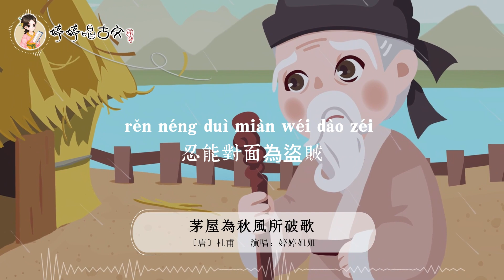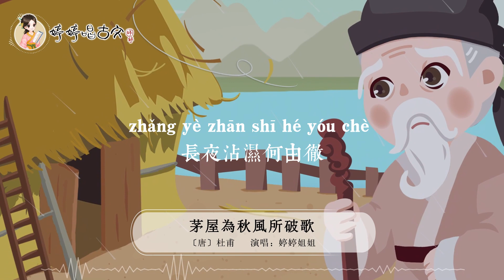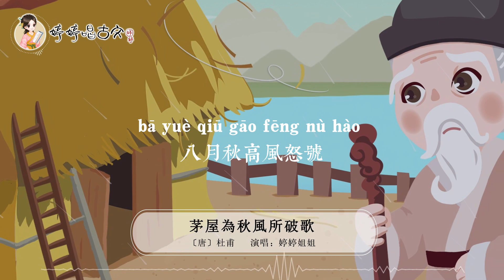【婷婷唱古文】新歌发布《茅屋为秋风所破歌》| 杜甫 〔唐代〕| 诗歌吟唱 茅屋为秋风所破歌 诗歌赏析 | 安得广厦千万间，大庇天下寒士俱欢颜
会员权利：
  1. 价值259元 129首婷婷讲古文视频免费观看权
  2. 价值199元  诗情画意艺术课  视频免费观看权
  3. 价值89元   婷婷拼音课  视频免费观看权
  4. 价值89元   科学试验站  视频免费观看权
  5. 价值89元   边跳边学唱古诗 视频免费观看权
  6. 中华诗教海外线上合唱团 200元代金券
  7. 不定期更新福利活动

茅屋为秋风所破歌
杜甫 〔唐代〕
八月秋高风怒号，卷我屋上三重茅。茅飞渡江洒江郊，高者挂罥长林梢，下者飘转沉塘坳。
南村群童欺我老无力，忍能对面为盗贼。公然抱茅入竹去，唇焦口燥呼不得，归来倚杖自叹息。
俄顷风定云墨色，秋天漠漠向昏黑。布衾多年冷似铁，娇儿恶卧踏里裂。床头屋漏无干处，雨脚如麻未断绝。自经丧乱少睡眠，长夜沾湿何由彻！
安得广厦千万间，大庇天下寒士俱欢颜！风雨不动安如山。呜呼！何时眼前突兀见此屋，吾庐独破受冻死亦足！

译文
八月秋深狂风大声吼叫，狂风卷走了我屋顶上好几层茅草。茅草乱飞渡过浣花溪散落在对岸江边，飞得高的茅草缠绕在高高的树梢上，飞得低的飘飘洒洒沉落到低洼的水塘里。
南村的一群儿童欺负我年老没力气，竟狠心这样当面做“贼”抢东西，明目张胆地抱着茅草跑进竹林里去了。我费尽口舌也喝止不住，回到家后拄着拐杖独自叹息。
不久后风停了天空上的云像墨一样黑，秋季的天空阴沉迷蒙渐渐黑了下来。布质的被子盖了多年又冷又硬像铁板似的，孩子睡相不好把被子蹬破了。如遇下雨整个屋子没有一点儿干燥的地方，雨点像下垂的麻线一样不停地往下漏。自从安史之乱后我的睡眠时间就很少了，长夜漫漫屋子潮湿不干如何才能挨到天亮？
如何能得到千万间宽敞的房屋，普遍地庇护天底下贫寒的读书人让他们喜笑颜开，房屋遇到风雨也不为所动安稳得像山一样。唉！什么时候眼前出现这样高耸的房屋，到那时即使我的茅屋被秋风吹破自己受冻而死也心甘情愿！